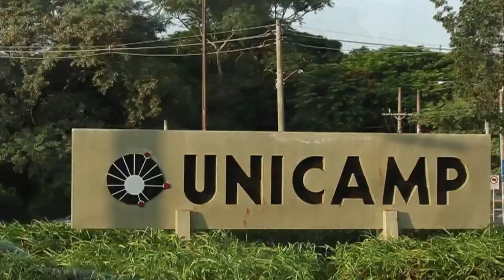CONHEÇA A UNICAMP (Universidade de Campinas)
A Universidade de Campinas (UNICAMP) é uma das melhores universidades do Brasil. Nesse vídeo você vai fazer um tour rápido pela UNICAMP conhecendo sua infraestrutura, história e diferenciais.